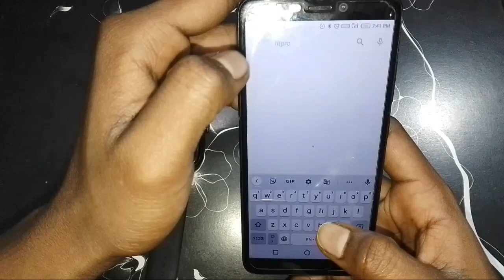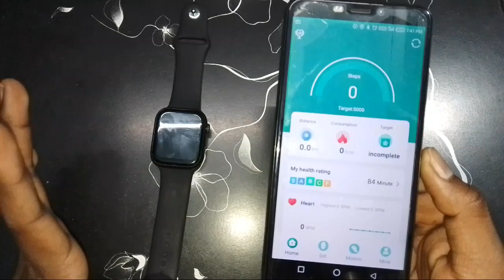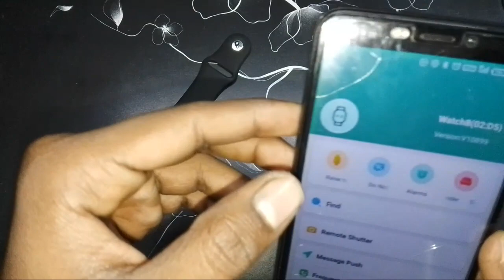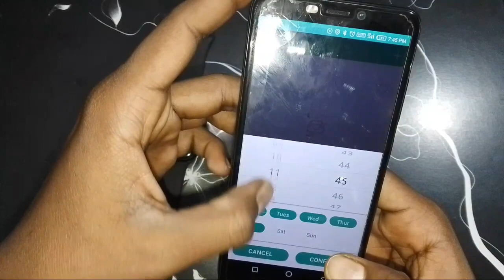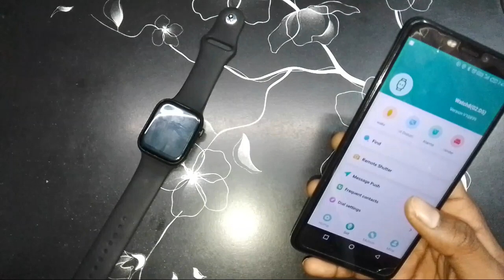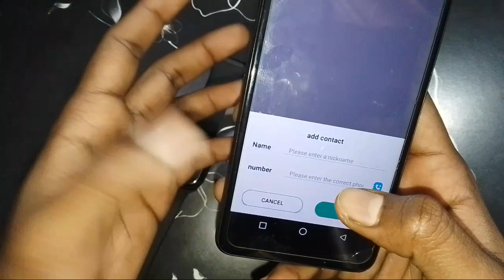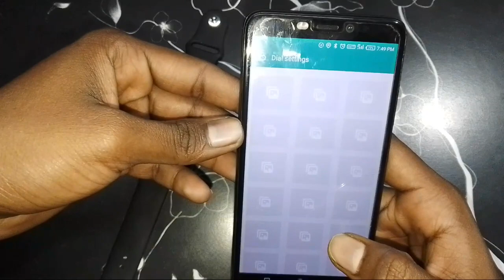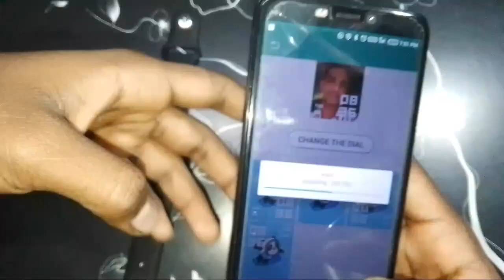i8 Pro Max Smart Watch Connect to Phone ? | Time & Date Set | Set your photo on wallpepar?